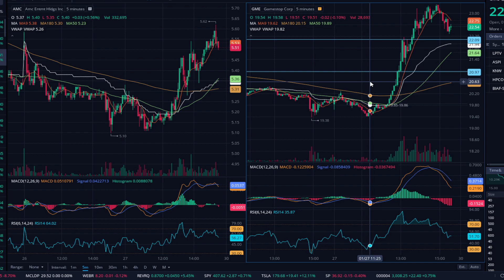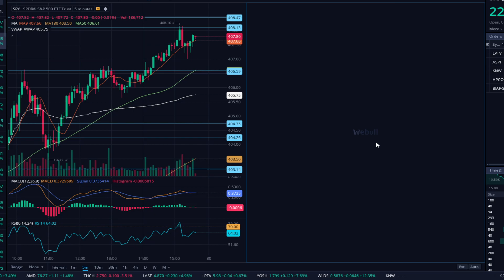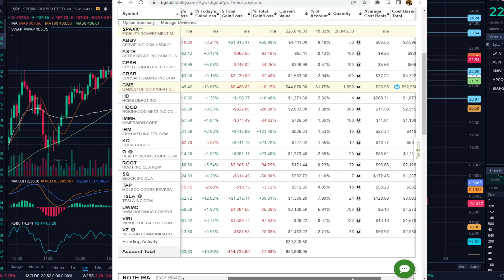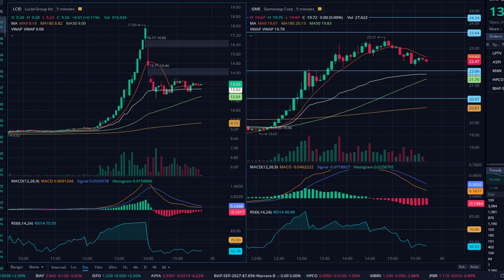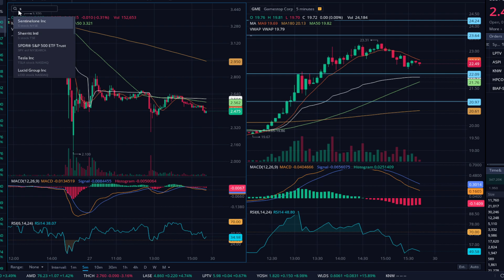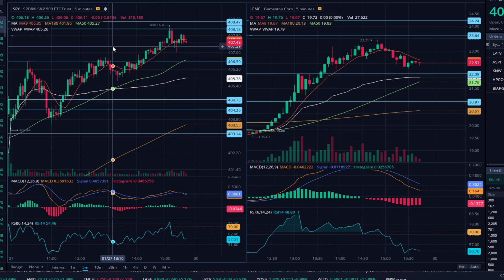GME BBBY! What Happening? Bankruptcy or MOASS